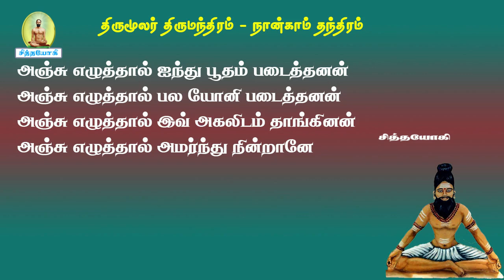திருமந்திரம்.204-ஒரெழுத்தால் கற்கும் உன்னதக் கல்வி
உங்கள் கவனத்திற்கு
சித்தர்பாடல்கள் sidharsongs vaasiyoga வாசியோகம் சித்தவித்தை சித்தவேதம் சித்தவித்தியார்த்திகளின் நடவடிக்கைக் கிரமங்கள் சித்தயோகம் வாசிவிளக்கங்கள் போகர்7000 கோரக்கர் சுப்பிரமணியர் கணபதிதாசர் கணநாதர் காகபுஜண்டர் பெருநூல் காவியம் புஜண்டர் உபநிடதம் புஜண்டர்ஞானம் திருமூலர் ஞானம் மருத்துவக் குறிப்புகள் அக்குபஞ்சர் தட்சிணாமூர்த்தி குதம்பைச்சித்தர் திருக்குறள் ஞானவெட்டியான் கொங்கணவர் குணங்குடி மஸ்தான் பீர்முகம்மது அழுகணிச்சித்தர் பத்திரகிரியார் பட்டினத்தார் அகத்தியர்கன்மகாண்டம் அகத்தியர்ஞானம் பாம்பாட்டிச்சித்தர் சட்டைமுனி சிவவாக்கியர் மாணிக்கவாசகர் ஞானத்தாழிசை திருவாசகம் ஜோதிடபாடம் அந்தரங்க தீட்சை அகத்தியர் மெய்ஞானம் பதார்த்த குண விளக்கம் அகத்தியர் ஞானம் பல திரட்டு